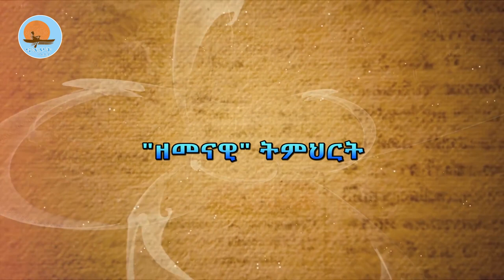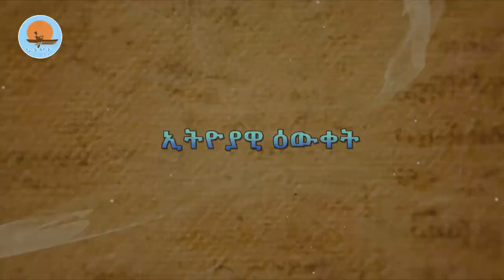የብሔረተኝነት አስተሳሰብ ወረርሽኝ ነው/አቶ ያሬድ ኃይለመስቀል /notiat_media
ኢትዮጵያን ማዳን ካለብን ማዕቀፈ እሳቤያችንን ማስተካከል አለብን
አቶ ያሬድ ኃይለመስቀል/የኢንቨስትመንት አማካሪ
ኖትያት ሚዲያ
በሕብረት እንቁም